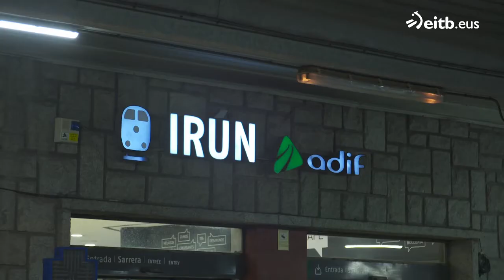Frantziatik Irunera itzuli duten migratzaile baten 6 hilabeteko odisea ezagutu dugu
Irungo autobus geltokira joan dira Janire eta Andoni Irungo harrera zentroko boluntarioekin, iristen diren migratzaileei laguntza eskaintzera. Frantziatik itzuli dituzte, gehienak gazteak dira, eta askotan mesfidati agertzen dira. Boli kostako 29 urteko gazte baten historiak biziki hunkitu ditu.